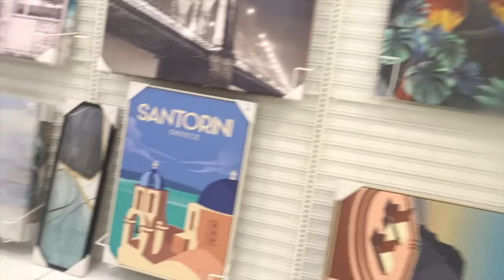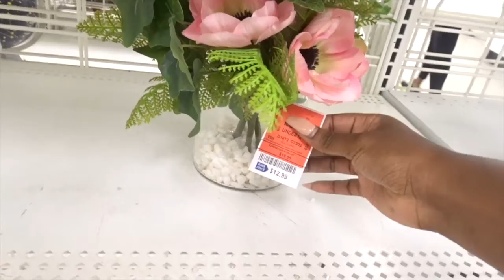Weekly Vlog | A VISIT TO CHATEAU ELAN WINERY + COOK WITH ME + MORE HOME DECOR SHOPPING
On this week's vlog, I visited Chateau Elan located outside of Atlanta, GA for a wine tasting of delicious white wines, cooked a few meals to share with you all and found some more home decor items for my apartment. Want to see what happened? Just keep watching.

Thumbs up if you're excited and enjoy vlogs -- please share!

MAY THE ODDS EVER BE IN YOUR FAVOR!

Instagram ⇢ @ebskatrice
Tik Tok ⇢ @ebskatrice
Facebook ⇢ Ebony Katrice

Vlog Camera: Sony CyberShot DSC-HX80